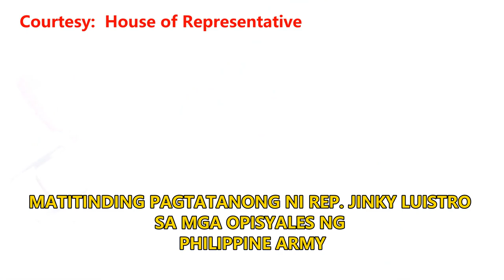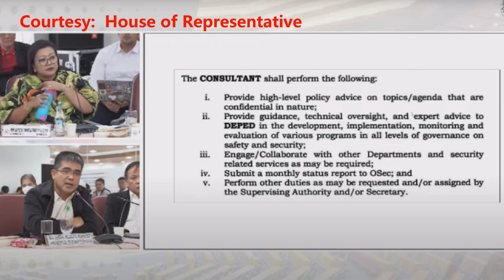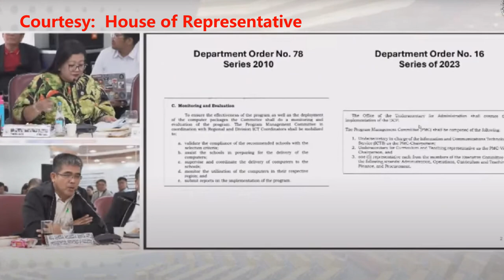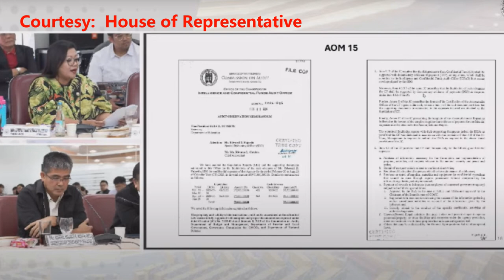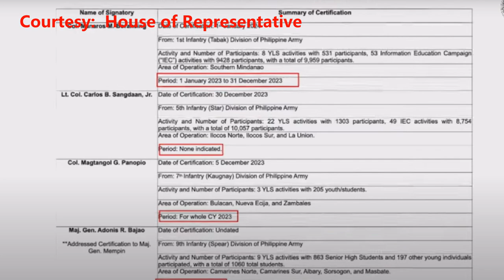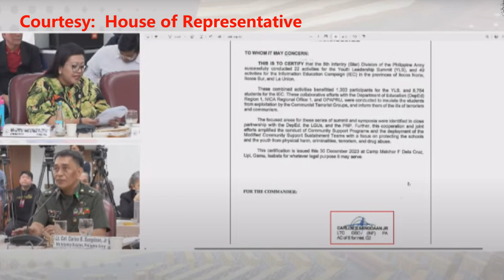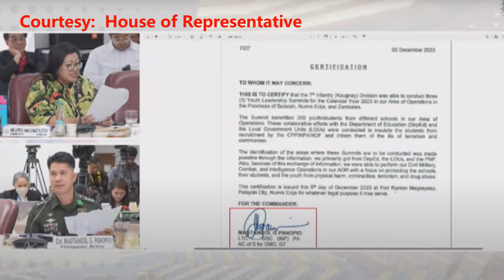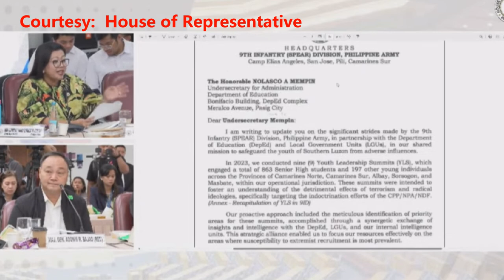MATITINDING PAGTATANONG NI REP JINKY LUISTRO SA MGA OPISYALES NG ARMY